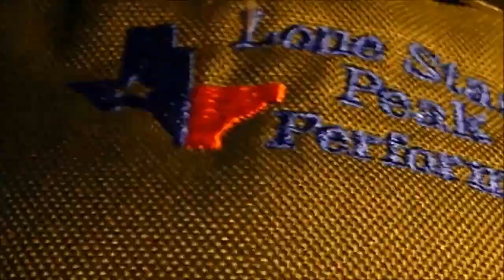Digitizing videos..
embroidery digitizing and sample sewing..
lonestarPeakPerformance Leadership Outdoors.
Packs, Backpacks, Rucksacks